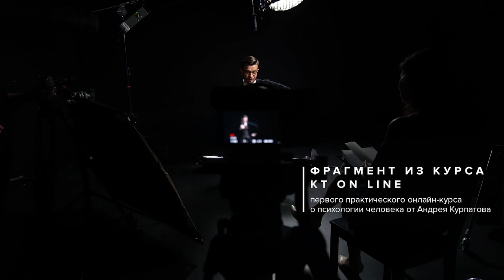Главный шаг в борьбе с прокрастинацией | Андрей Курпатов | KT ON LINE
Отрывок из первого онлайн-курса о психологии человека KT ON LINE. Курс создан совместно с выпускниками Академии смысла Сашей Федоровым и Светой Звонцовой.

🔴 Прокрастинация — наш внутренний самооправдательный механизм 🔴

Как часто мы говорим себе, что с понедельника обязательно начнем действовать? Или «просто подходящее время еще не наступило — лучше подождать»? За такими объяснениями незаметно проходят годы нашей жизни.
Мы прокрастинируем в бесконтрольном инфопотреблении, довольствуемся маленькими и простыми делами, а большие и сложные откладываем на потом. В чем причина?
Сознание постоянно подстраивается под те решения, которые принимает наш мозг, ловко объясняя, почему именно эти решения правильные. Такой внутренний самооправдательный механизм есть в каждом из нас.
Первым, кто заметил и продемонстрировал эту особенность психики человека, был психолог Леон Фейстингер. Он же ввел в научный обиход понятие «когнитивного диссонанса». В своей книге «Теория когнитивного диссонанса» Леон описывает поведение членов секты «Хранителей Космоса», которые, уверовав в конец мира, побросали свои семьи, дома, работу и принялись ждать Судного Дня. Когда же в назначенный день ничего не произошло — они нашли прекрасное объяснение этому факту. Их сознание объяснило курьез — своими молитвами они спасли мир! Ловко, правда?
В нашем мозге происходит масса самых разнообразных интеллектуальных и физиологических процессов. На самом деле мы не знаем, почему принимаем то или иное решение. Но поверьте, наше сознание всегда найдет способ объяснить все так, чтобы было логично, правильно, оправданно и здраво.
Прокрастинация — модная болезнь современности, за которой скрывается обыкновенное непонимание куда, как и с какой силой себя приложить.
Структурированная информация о работе мозга и практические упражнения курса KT ON LINE учат замечать парадоксальность наших же объяснений. Вы в силах расширить ваши привычные границы и возможности 💪🏻
Старт нового потока KT ON LINE — 5 июля. Записаться можно по ссылке
🛑 Курс KT ON LINE с научной точки зрения рассказывает о психологии человека 🛑

Курс поможет вам:
— Видеть свои цели, найти свое дело и свой талант
— Управлять своими привычками
— Найти силы на бытовые задачи и работу над собой
— Строить качественные отношения с людьми
— Развивать навыки и карьеру, зарабатывать больше